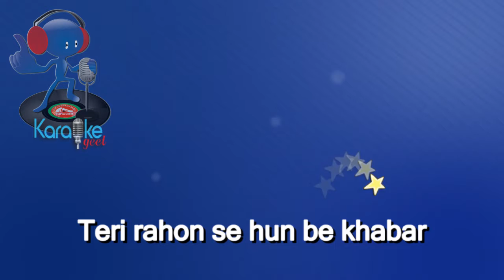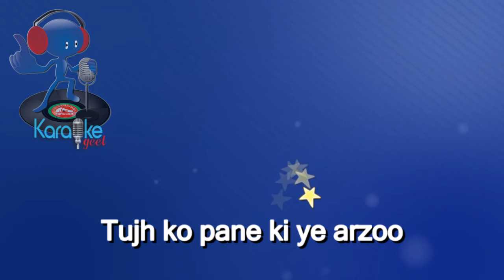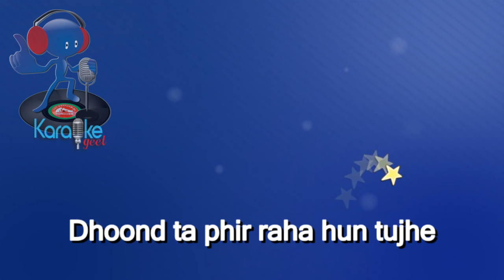Main tere ajanabi shaher main Video karaoke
Full HD Video karaoke with lyrics
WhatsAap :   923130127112